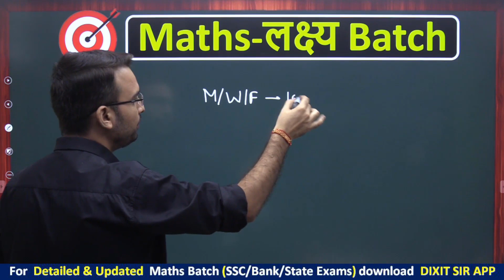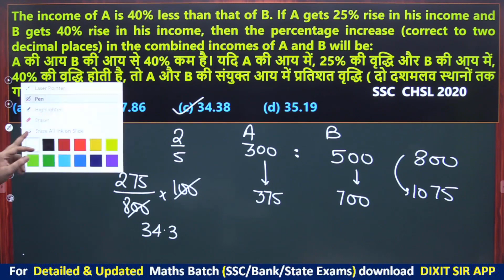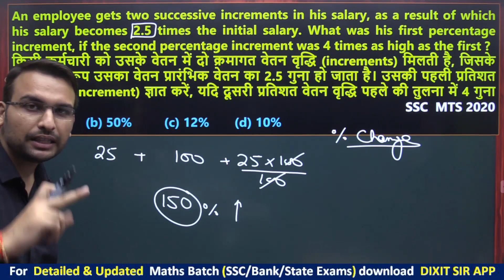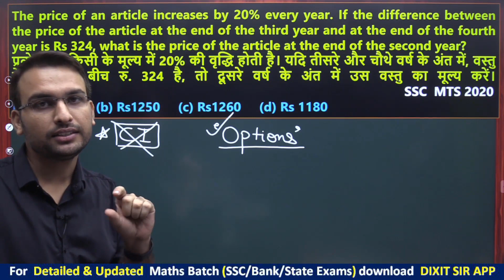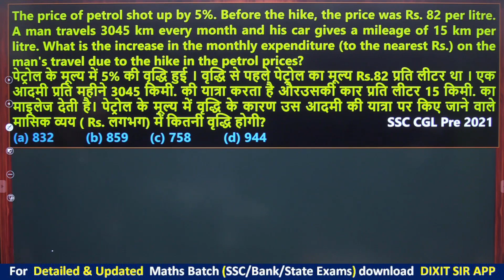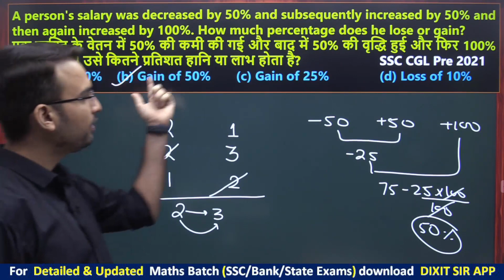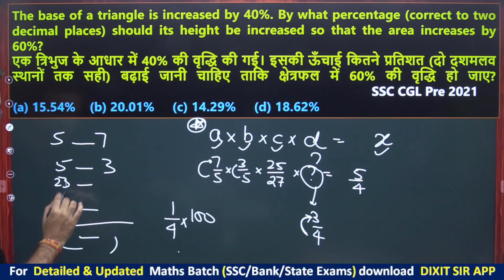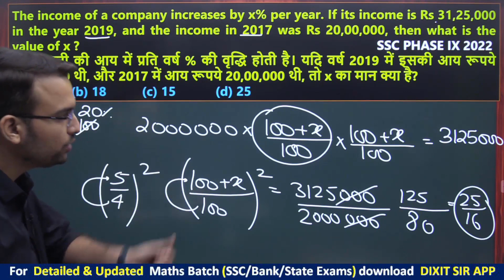Percentage, Latest Questions || Part - 2